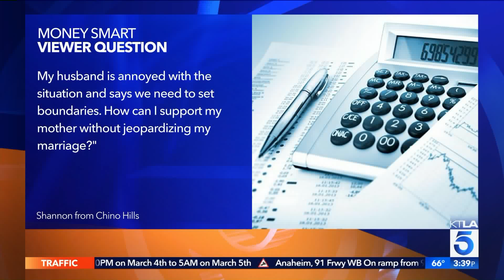How To Set Money Boundaries With Your Family | MJ Harris